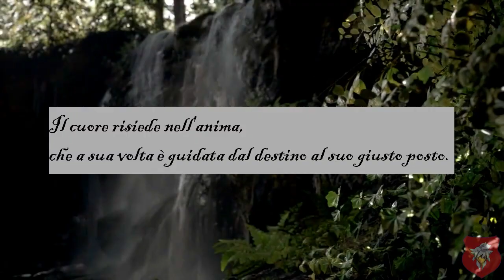Kingdom Hearts 4 - Trailer Ufficiale ITA